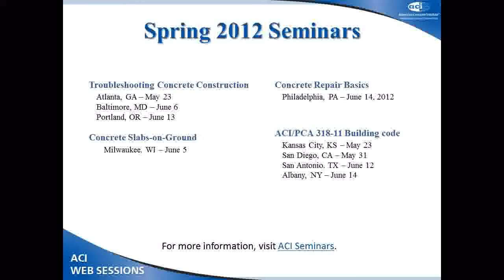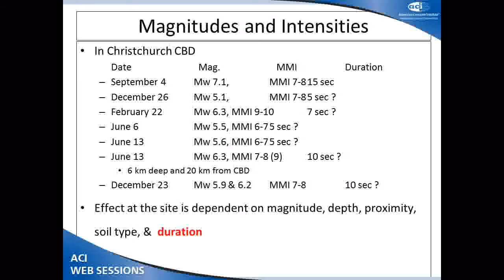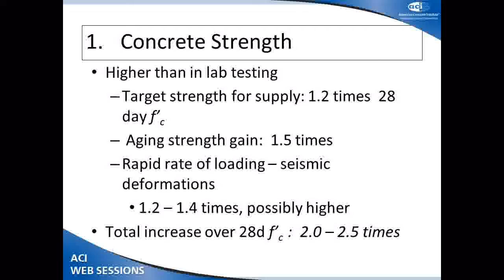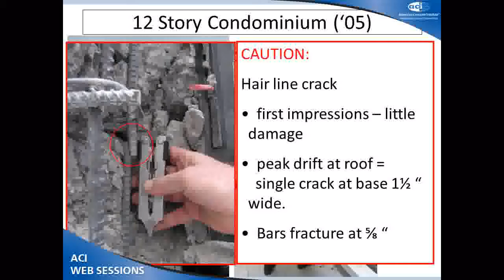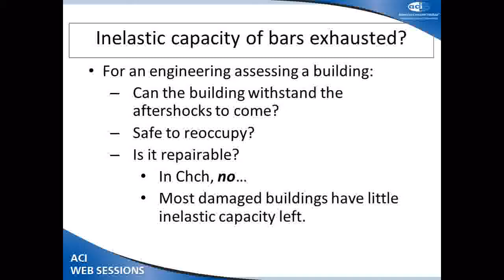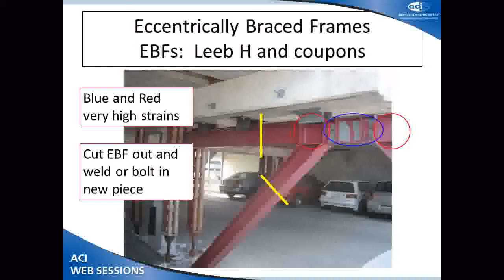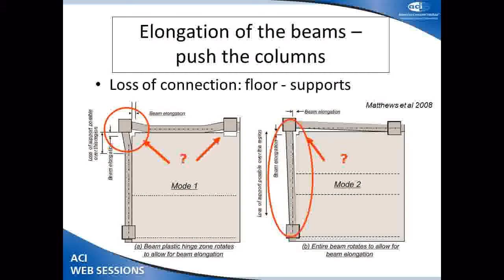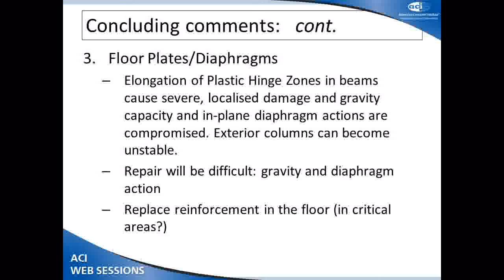Performance of Structures in Canterbury Earthquakes: Lessons Learned & Future of Concrete Buildings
Presented by: Desmond K. Bull, Technical Director, Holmes Consulting Group, Ltd., Christchurch, New Zealand
This session will focus on case histories of rapid repair projects, challenges facing owners with a damaged structure, and the repairs required to use a structure after a seismic event. Emphasis is placed on projects with challenging timelines or conditions that have necessitated the use of unique technologies or approaches to facilitate the repairs.